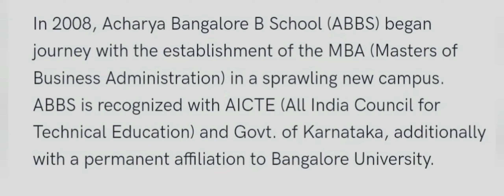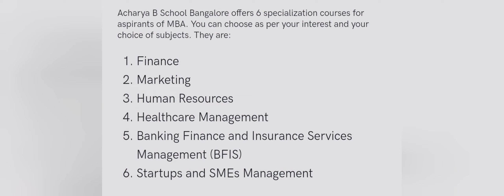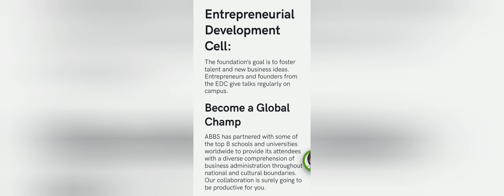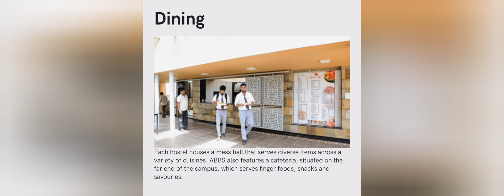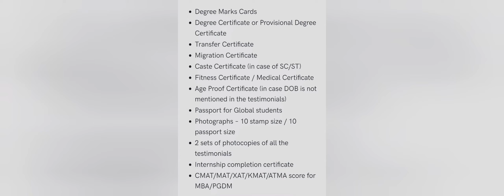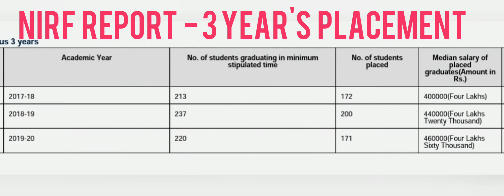Acharya Bangalore B School|ABBS Bangalore|ABBS college Bangalore|PGCET MBA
acharya bangalore b school magadi road,
acharya bangalore b school annual function, b schools in bangalore, acharya business school bangalore review, best b schools in bangalore

In 2008, Acharya Bangalore B School (ABBS) began journey with the establishment of the MBA (Masters of Business Administration) in a sprawling new campus.

Acharya Bangalore B School is a business school in India. The institute is located in Bengaluru and was founded in 2008 by Dr. B. Vijaypal Reddy who is also the current chairman of the institution.

Acharya Bangalore B School was established, in 2008, by Dr. B. Vijaypal Reddy. The institution imparts education in Management, Commerce, Computer science and mass communication. The institution has student faculty ratio of 15:1.

The institution is accredited with Grade A by NAAC with CGPA of 3.23/4.0 in its second cycle. ABBS is recognized by UGC under the criteria 2f and 12b.

The institution is a member of Association of Management Development Institutions of South Asia (AMDISA), a SAARC body based in Hyderabad,India and is approved by All India Council for Technical Education. The MBA department of the institution is accredited by NBA. ABBS became member of CII in 2019

Engineering Colleges Accepting Karnataka Pgcet 2024

RVCE Bangalore - RV College of Engineering. ...

MSRIT Bangalore - Ramaiah Institute of TechnologyTechnology

BMS College of Engineering - BMSCE Bangalore

REVA University, Bangalore. ...

AIT Bangalore - Dr Ambedkar Institute of Technology Bangalore

BIT Bangalore - Bangalore Institute of Technology

Dayaananda Sagar College of engineering - DSCE Bangalore

Dayananda Sagar Academy of technology and management - DSATM Bangalore

Dayananda Sagar University (DSU)

MS Ramaiah University of Applied Science (MSRUAS) Bangalore

RNSIT Bangalore mba

Bangalore Institute of technology mba

CMRIT Bangalore

Siddaganga Institute of Technology (SIT) Tumkur

Sir MVIT Bangalore

NMIT Bangalore

MBA Colleges in Bangalore Accepting Karnataka Pgcet 2024

AIMS Institutes, Bangalore

RV Institute of Management (RVIM) Bangalore

Acharya Bangalore Business School - ABBS

MSRIT Bangalore - Ramaiah Institute of Technology

IFIM College Bangalore

ISBR Business School, Bangalore

Dayananda Sagar College of arts science and commerce Bangalore

MS Ramaiah College of arts science and commerce Bangalore

Presidency College Bangalore

Kristu Jayanti College (KJC) Bangalore